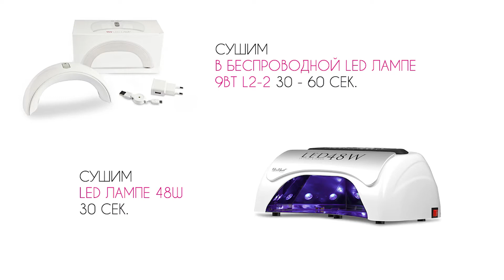Мастер-класс "Стеганый дизайн со стразами Сваровски": слайдеры по гель-лаку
Стеганый дизайн — модный тренд: многие мастера используют этот мотив в работе, делая и рисованную, и полуобъемную имитацию набивного диванчика. С помощью новых эксклюзивных слайдеров NeoNail сделать такой модный рисунок на ногтях можно за несколько минут А изюминкой эффектного маникюра станут инкрустации из страз сваровски, которые придадут плоскому орнаменту  Luxury-шик.
 Для работы готовим:
— светлый гель-лак основу;
— набор слайдеров NeoNail №145;
— стразы;
— базовый гель и топ.

Готовим ногти к декорированию. Новые слайдеры со стеганым рисунком выполнены на белой подложке, но под них не стоит наносить яркий, способный исказить цвет гель-лак. Воспользуемся проверенным истинно-белым №5055. Снимаем липкий слой и снова наносим базовый гель-лак: в его остаточном липком слое тонкая пленочка закрепится прочно и надолго. Переносим слайдер:
— выкладываем вырезанный рисунок на влажный ватный диск;
— перетягиваем пленку с рисунком на ноготь;
— выравниваем и перекрываем Top for Slider;
— в непросушенный ТОП выкладываем стразы, места для них отмечены на изображении.
Полимеризуем и снимаем липкий слой. Дизайн готов.